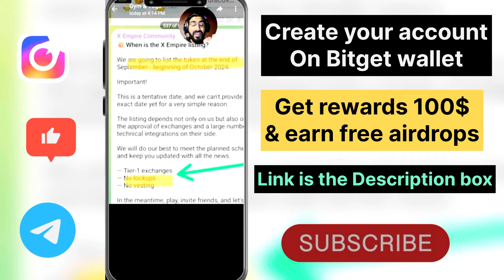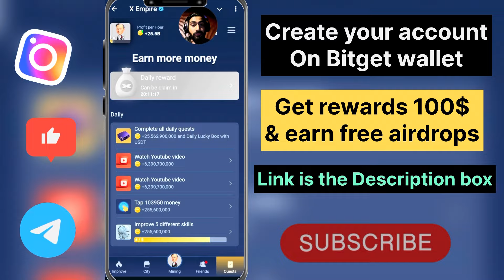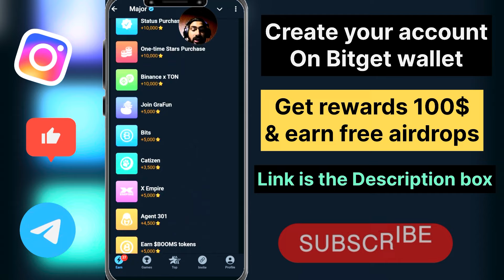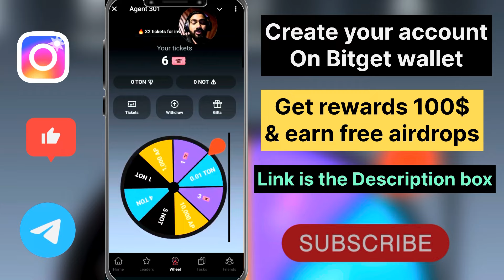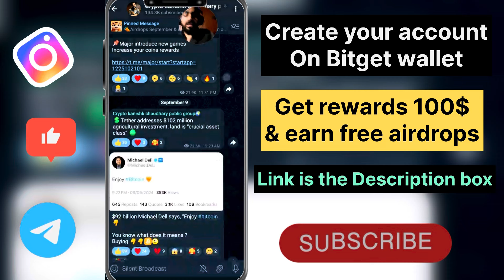X empire airdrop | Major airdrop 100% earning | Agent301 airdrop TON coin reward giveaway✅ | xempire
Create your account on bitget wallet

Use code - 9dyGsA

Create your account on Binance

☝🏻Create your account through this link on bybit & free ke dogs worth 100$ earn karo ,
Just signup & register/ kyc & deposit your dogs coin ✅

📌LATEST VERSION MEXC Use my code to open account on MEXC GLOBAL &  (Get 20$ free)

USE Code in referral ~ “ mexc-1aaBC “
👉🏻(KANISHK)Join my free public telegram (crypto kanishk chaudhary